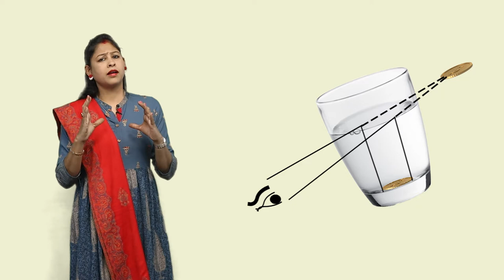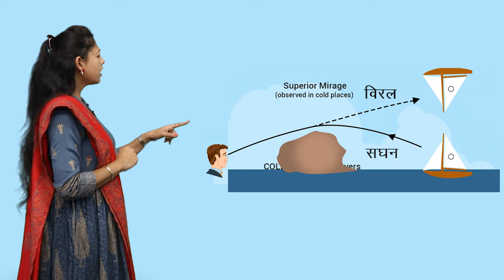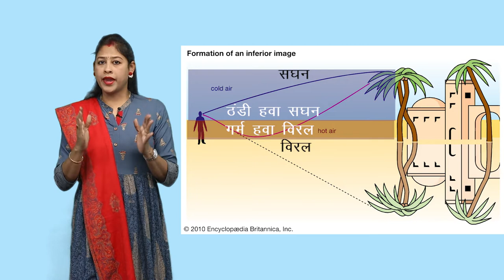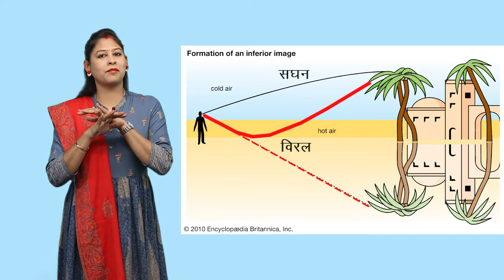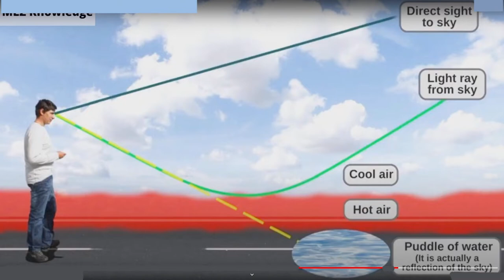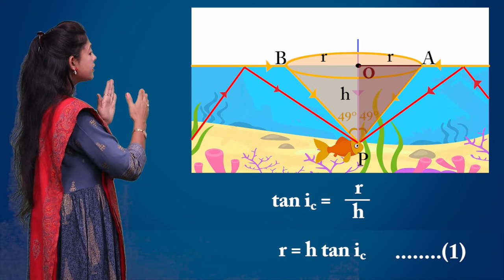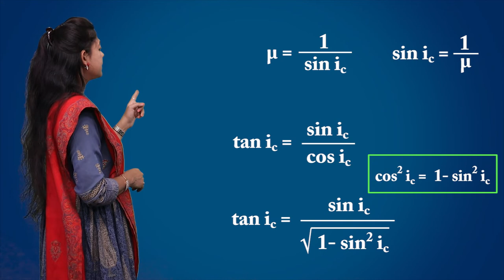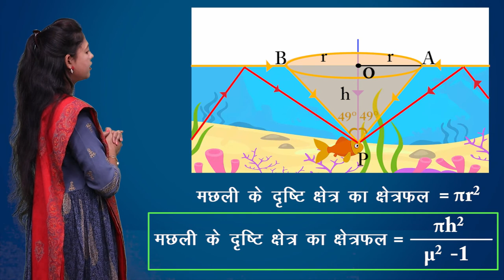CLASS 12th PHYSICS | CHAPTER REFRACTION THROUGH PLANE SURFACE | समतल पृष्ठ द्वारा अपवर्तन